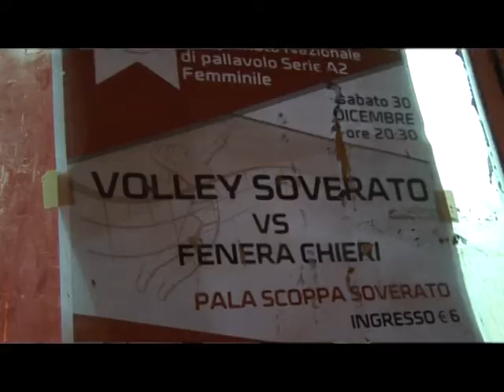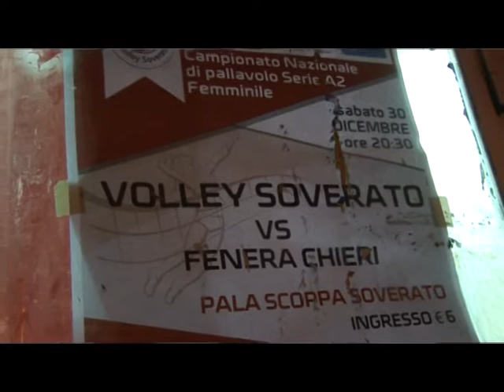Anteprima Volley Soverato - Fenera Chieri